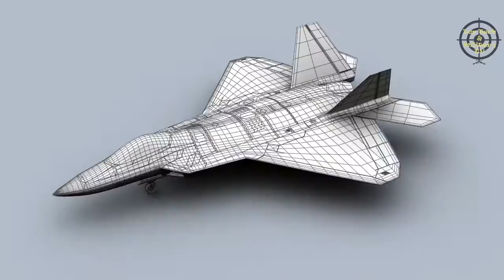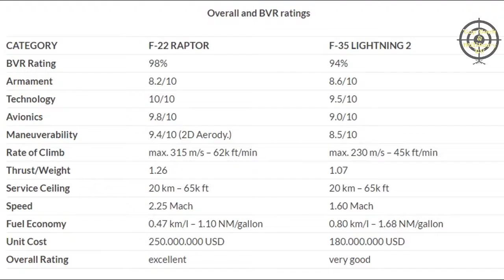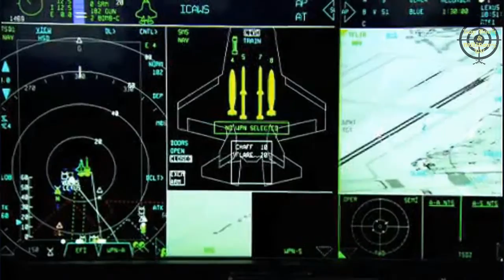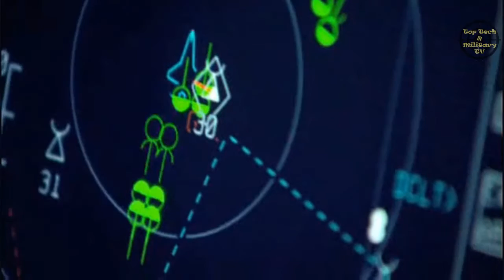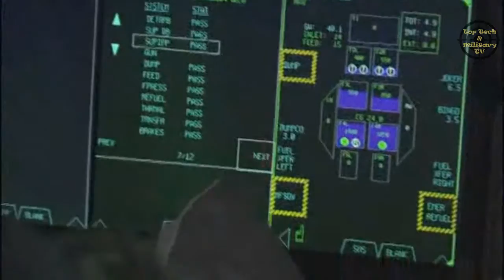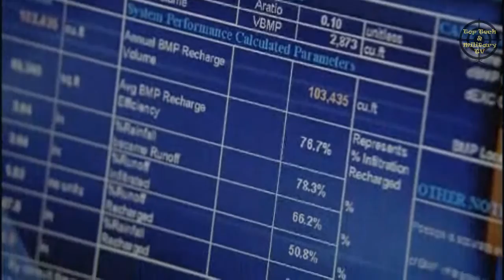USAF 5th-Generation Jet Stealth fighters : F-22 and F-35 2017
A 5th-generation jet fighter is a military aircraft classification used around the world that encompasses the most advanced jet fighter generation.
The exact characteristics of 5th-generation jet fighters are controversial and vague, with Lockheed Martin defining them as having all-aspect stealth even when armed, low probability of intercept radar (LPIR), high-performance airframes, advanced avionics features, and highly integrated computer systems capable of networking with other elements within the battlespace for situation awareness.[1]
Currently, the only combat-ready fifth-generation fighters are the Lockheed Martin F-22 Raptor, which entered service with the United States Air Force in 2005; the Lockheed Martin F-35B Lightning II, which entered service with the United States Marine Corps in 2015; and the Lockheed Martin F-35A Lightning II, which entered service with the United States Air Force in 2016.

This Video Probably is For you

f-35 cost
jet fighter cockpit view
f-35 lightning ii
f-35 news
f-35 problems
f-35 vs f-22
f-35 helmet
f-35 cockpit
f-35 program cost
f-35 top speed
f-35 video
f-35 lightning ii vertical takeoff
f-35 lightning ii in action
f-35 lightning ii documentary
f-35 lightning ii cockpit
f-35 lightning ii busting myths
f-35 lightning ii takeoff
f-35 lightning ii fighter jet
f-35 lightning ii demo
f-35 lightning ii flyby
f-35 lightning ii busting myths - episode

lockheed martin f-35 lightning ii- the joint strike
lockheed martin f-35 lightning ii documentary
lockheed martin f-35 lightning ii (aircraft model)

f-35 in action
us f 35 in action
f 35 fighter jet in action
f 35 raptor in action
f 35 fighter in action
f-35 joint strike fighter in action
f 35 lightning in action
f 35 lightning 2 in action
f-22 raptor
f-22 raptor in action
f-22 raptor in combat
f-22 raptor sonic boom
f-22 raptor documentary
f-22 raptor vertical takeoff
f-22 raptor demo
f-22 raptor air show
f-22 raptor cockpit view